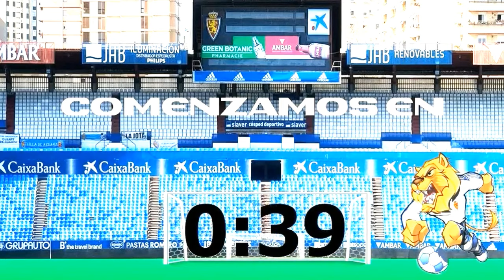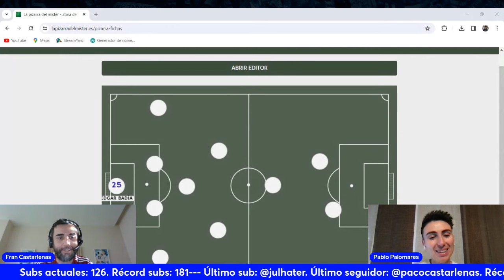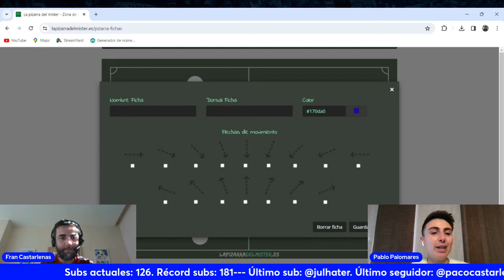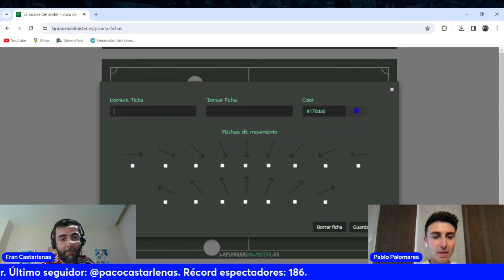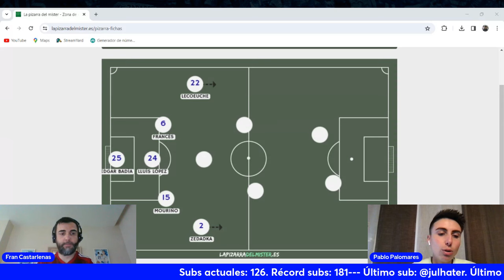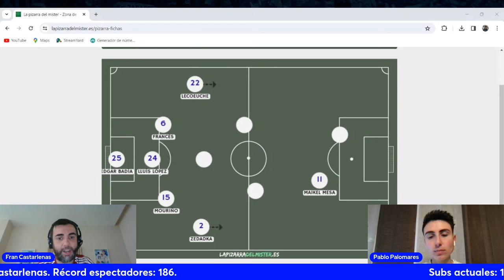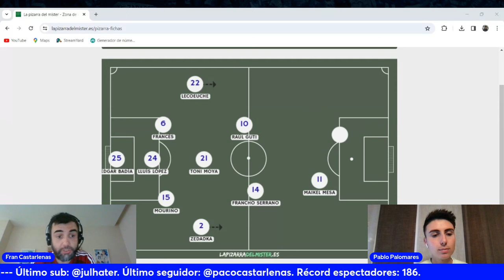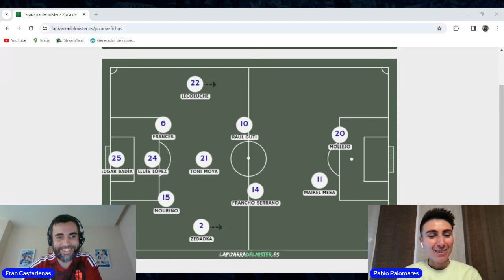CORAZÓN DE LEÓN #110 PREVIA REAL ZARAGOZA SPORTING. ¿DEBUT DE GUTI?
Directo de previa del partido Real Zaragoza - Sporting, donde los maños se juegan las opciones de encaramarse a la zona noble de la clasificación. ¿Debutará Guti? ¿Akim Zedadka? De todo ello hemos hablado con Pablo Palomares.

Además, viajamos a Gijón para hablar con Borja Fernández, de Radio Marca Asturias, para conocer la última hora del rival.

Programa extraído de donde te invito a pasarte para dar el apoyo ahí también y que el canal pueda seguir creciendo.